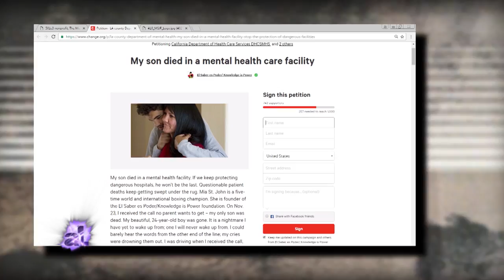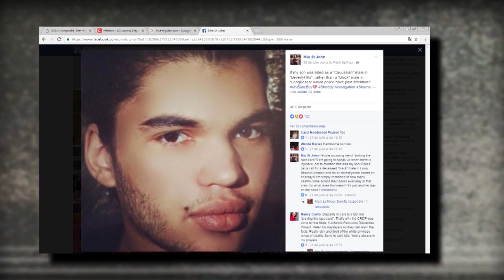Pioneering Female Boxer Mia St John Talks About Her Son's Suicide | American Latino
Mia St. John was born in San Francisco, California. Her fighting career started soon after, at the age of six, competing in Tae Kwon Do. And as a teen, Mia decided to pursue her true passion full-time, the sport of combat. So she signed with legendary promoter Don King and went on to become one of the first female legends of boxing. These days, the former world champ has a new fight on her hands. And she tells us more about it, coming up right here, on American Latino TV.